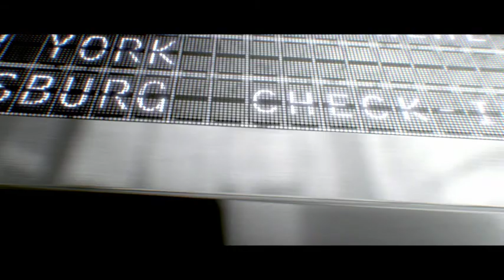Molinari - Aeroporto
Agenzia: Mosquito.
Direzione creativa: Vincenzo Vigo.

Cliente: Molinari.
Marketing Director: Anna Ballirano.

Casa di produzione: Lebowsky.
Post-produzione: EDI.
Regia: Max Rocchetti.